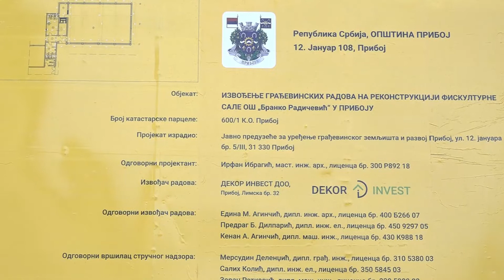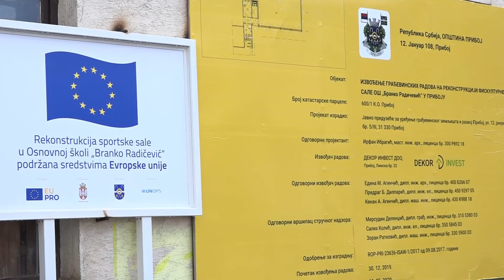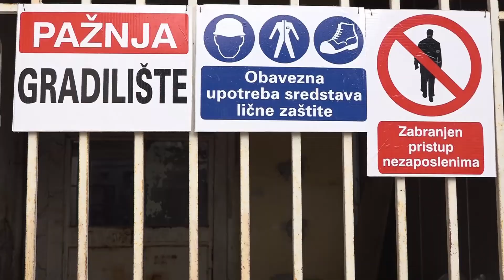Почела реконструкција фискултурне сале у ОШ "Бранко Радичевић" у Прибоју